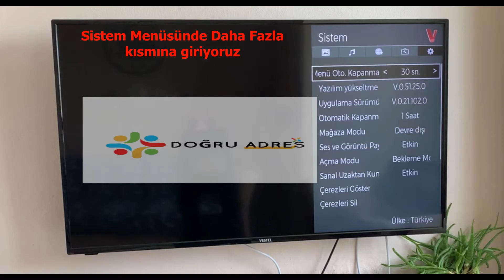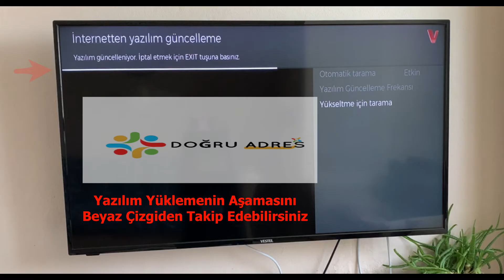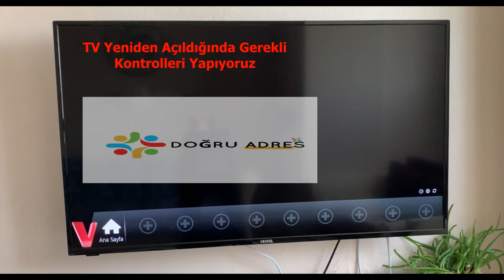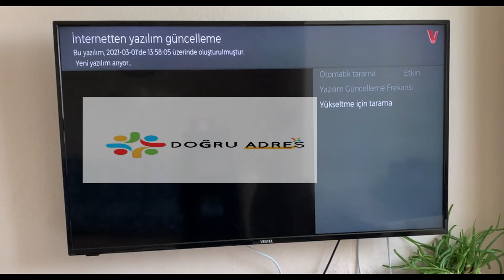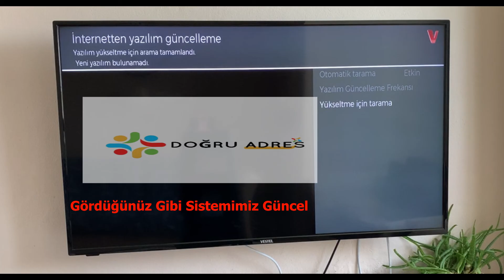Vestel TV Güncelleme Nasıl Yapılır?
Vestel Televizyonlarda Sistem Güncelleme